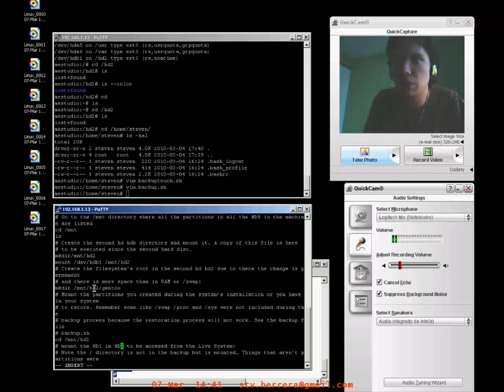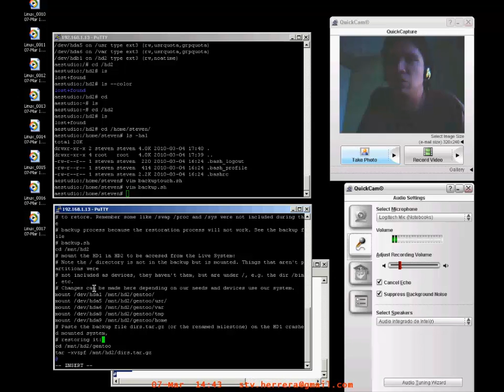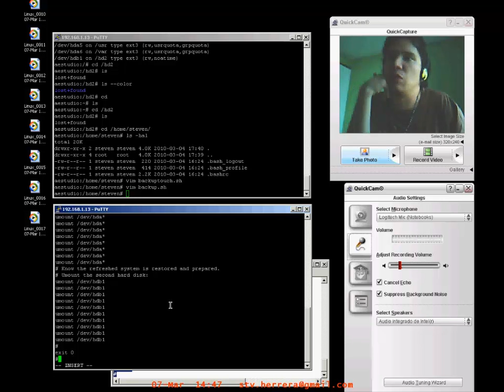Back-ups en Linux 8